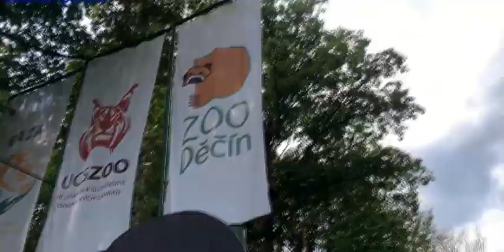Ohlasy po utkání BK ARMEX Děčín - NH Ostrava 92:78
Ohlasy hráčů Mateje Majerčáka a AJ Waltona, trenérů Adama Cholevy a Tomáše Grepla po druhém utkání čtvrtfinále play-off Kooperativa NBL v sobotu 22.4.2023.